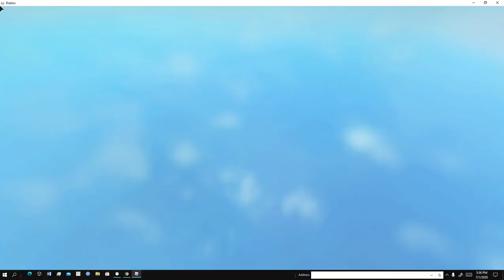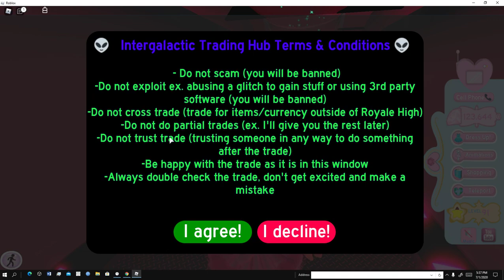NEW ROYALE HIGH UPDATE!!! NEW WINX HAIR STYLES AND NEW TRADING SYSTEM!!!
Hello Guys!! in Todays Video I Showed U Guys The New Winx Hair Out in Privet and PUBLIC SERVER!! And Also The New Trading system. About The New Trading System, The Royale High Team Did a Amazing Job at Fixing The Trade System For You Guys To Not Get Scammed Atleast *Hopefully* Anyways the New hair Was also Made By Cristal_flOurite She also Did a Amazing Job! Anyways Without Waiting any Longer I Will let You Guys See The video Enjoy The Video Guys :D